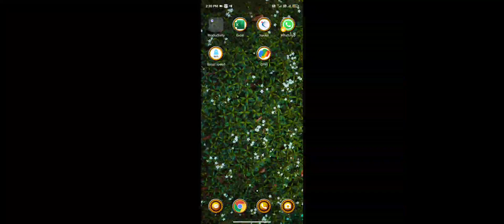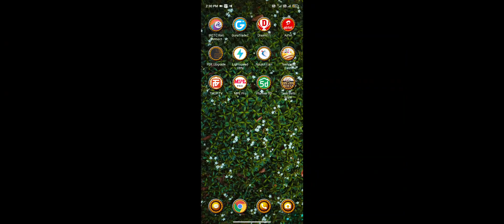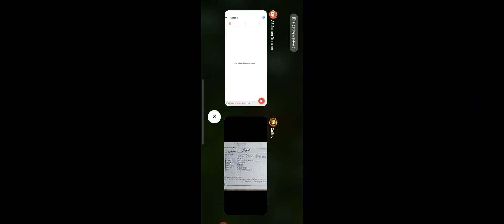teen pati Royal app🤑